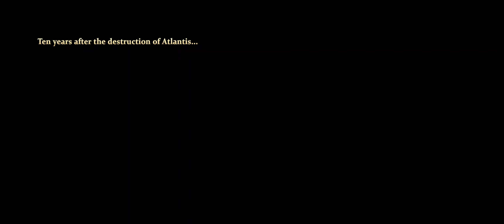Age of Mythology: Retold - The Movie: All Cinematics Cutscenes 🎥🎬 (The New Atlantis Campaign 🏛️🌊)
👉 This video is a compilation of all *Cinematics/Cutscenes* in *The New Atlantis Campaign* from the game Age of Mythology: Retold for PC. It includes cutscenes from the beginning and the end of each Mission.

🏷️ The section of the video you are currently viewing will be written at the *top left hand corner* of the screen throughout the whole video.

🕖 The Cutscenes have been organised by *Missions* following the storyline. Click on the timestamps below to go directly to the cutscenes of a given Mission.

All Cutscenes 🎬
00:26 – Prologue: The Old One Watches
01:38 – Mission #1: A Lost People
02:29 – Mission #2: Atlantis Reborn
04:00 – Mission #3: Greetings from Greece
05:14 – Mission #4: Odin’s Tower
05:46 – Mission #5: The Ancient Relics
07:27 – Mission #6: Mount Olympus
08:43 – Mission #7: Betrayal at Sikyos
11:40 – Mission #8: Cerberus
12:37 – Mission #9: Rampage
13:15 – Mission #10: Making Amends
14:18 – Mission #11: Atlantis Betrayed
15:17 – Mission #12: War of the Titans

🔇 No Commentary Video, 🎮 Gameplay by Keizgor